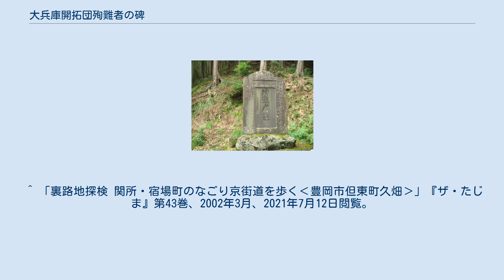大兵庫開拓団殉難者の碑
大兵庫開拓団殉難者の碑 大兵庫開拓団殉難者の碑（だいひょうごかいたくだんじゅんなんしゃのひ）は、兵庫県豊岡市但東町（旧・高橋村）の一宮神社にある石碑（慰霊碑）。
 太平洋戦争末期の1945年（昭和20年）8月17日、満州国浜江省蘭西県北安村において、避難中に暴民の攻撃を受けホラン川に入水集団自決して死亡した「第13次大兵庫開拓団」298人をはじめとする、日本国外で死亡した開拓団員345人の慰霊碑である。
1953年（昭和28年）5月に建立された。
 1942年当時の政府は、満州開拓政策第二期五か年計画を企図し、目的達成の為、編成選出を北但地区においては出石郡、美方郡農会を選出母体とした。
たまたま1943年2月出石町に県農会主催興亜運動推進大会が開かれたのが契機となり、県当局、県農会の強力なる指導推進を受け、美方郡においては郡内連合編成となり、出石郡においては高橋村のみの単独編成選出となった。
^ “集団自決の悲劇後世に　豊岡・但東町で満州開拓団を追悼”. 産経新聞. (2017年8月18日). 2021年7月12日閲覧。
^ “兵庫）旧高橋村と満州開拓団　豊岡で歴史しのぶ企画展”. 朝日新聞. (2016年7月28日). 2021年7月12日閲覧。
 ^ 「裏路地探検 関所・宿場町のなごり京街道を歩く‹豊岡市但東町久畑›」『ザ・たじま』第43巻、2002年3月、2021年7月12日閲覧。